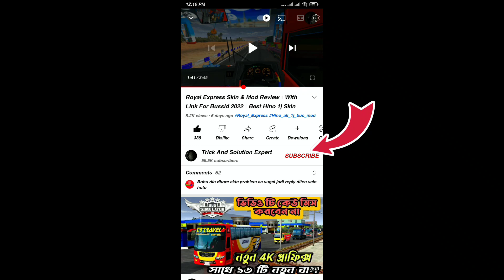Release All New Hino Ak 1j ।। Aftab Body (2.0)driver view With Free Download Link!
New Hino Aj 1j Aftab Body 2.0 with driver view! Fully Free For Everyone!

Credit:
Model by: RS Iqbal
Convert: Sa Safin Ali
Author
Riyanul Atik

Music From
Ncs Non copyright music ✔️